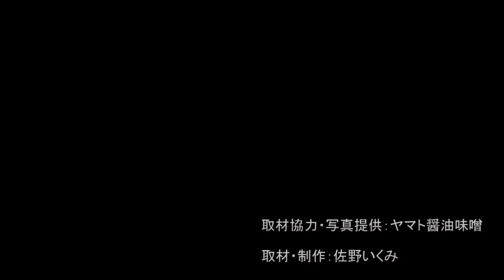Become more beautiful with fermented foods! こうじで美しく！発酵食品の宝庫・金沢の『ヤマト・糀パーク』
塩こうじや甘酒など、こうじを使った調味料や食品が注目される今、その魅力が丸ごと体験できるスポットがあります。創業１０６年の歴史を持つ金沢市大野町のヤマト醤油味噌が４年前にオープンした体験型製造直売所「ヤマト・糀パーク」です。おすすめは週末・祝日のガイドツアー。米こうじ入りの「糀手湯」に手を浸しながら、しょうゆやみその製造工程、こうじ菌の働きなどの説明を聞きます。話が終わる頃には糀手湯に浸していた手がすべすべになっている！と評判です。簡単にみそ汁ができる「みそぼーる」を作ったり、名物の「醤油ソフトクリーム」や季節のこうじ料理を味わったりと、発酵食品を暮らしに取り入れていた先人たちの知恵と思いが詰まったスポットです。
Do you know what "koji" is? This is another name for aspergillus oryzae, a fungus that is often grown in steamed grains. With koji gaining more attention recently, there is now a place where you can experience everything about koji from start to finish. That place is Yamato Koji Park, which opened four years ago in Kanazawa, Ishikawa Prefecture. Here you can make Miso Balls, which make it easy to make miso soup, as well as the famous soy sauce soft serve ice cream, and other seasonal cuisine using koji.
Koji and other fermented foods are great for beauty, making this a popular destination for women.